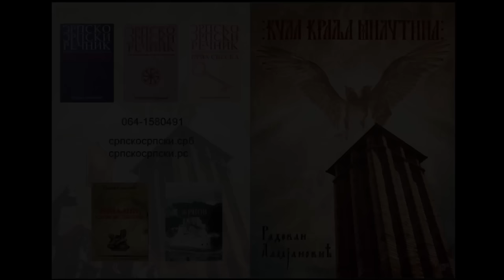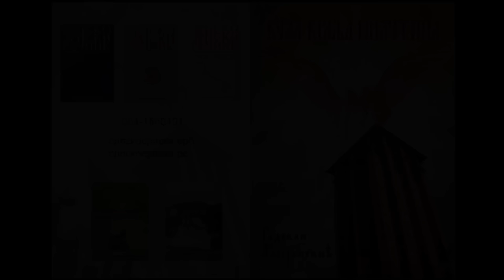015 Зашто је Цар Лазар Цар! Сава Текелија - наш велики војсковођа!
015 Zasto je Car Lazar Car! Sava Tekelija - nas veliki vojskovodja!
Лажна слава Еугена Савојског
Звезда Даница